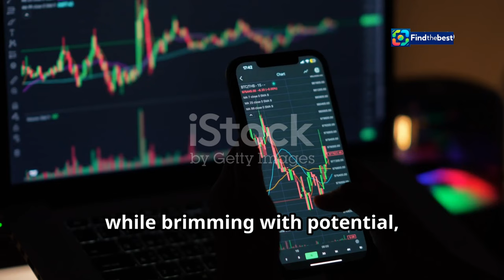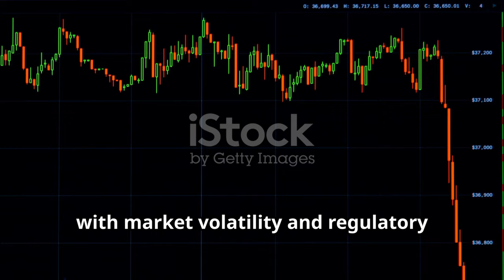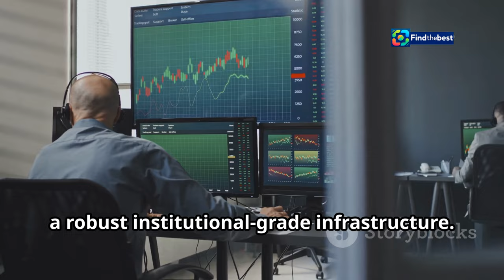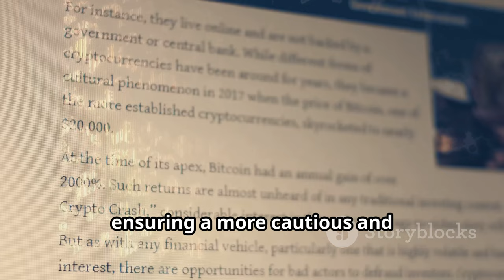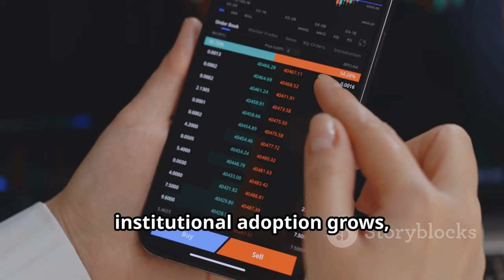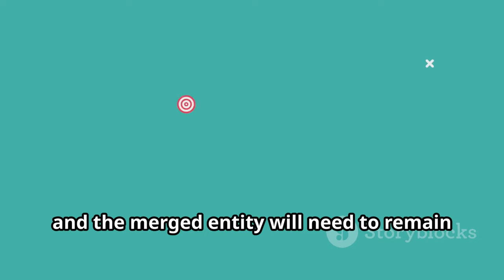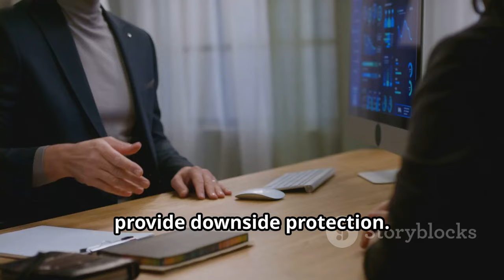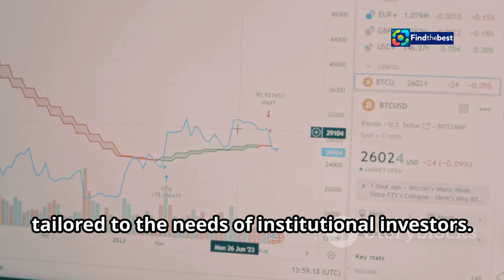BB Ambani`s Jio in Talks: Crypto Hedge Fund Managers Join Forces!